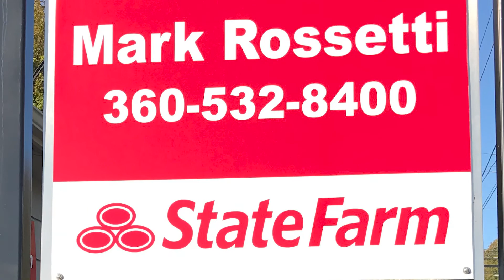Podcast Intro and 2 Minute Drill (Tom Brady, Gardner Minshew, NCAA, and more!)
We intro the show and get right to the 2 Minute Drill where we discuss Tom Brady's upcoming season with the Bucs, Gardner Minshew and the Jags, Nick Foles and the Bears, and who Justin had planned on picking for the NCAA Title!

Now with multiple camera angles!